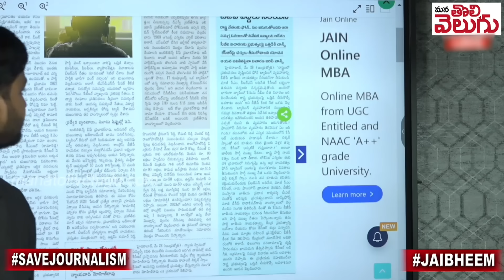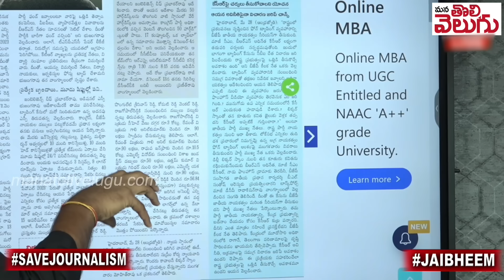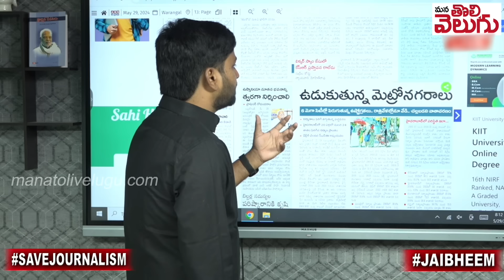ట్యాపింగ్ పై మోదీ సీరియస్! కెసిఆర్ ను వదిలిపెట్టేదే లేదు | BJP Serious On KCR Over Phone Taping case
ట్యాపింగ్ పై మోదీ సీరియస్! కెసిఆర్ ను వదిలిపెట్టేదే లేదు | BJP Serious On KCR Over Phone Taping case| Mana Tolivelugu